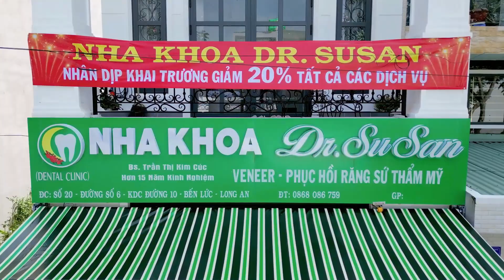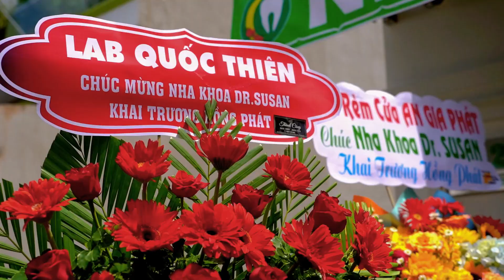Quay Khai trương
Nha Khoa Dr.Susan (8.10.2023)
Cap Studio - Phóng sự cưới
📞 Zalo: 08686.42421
📍 423 Âu Cơ, Phú Trung, Tân Phú, Tp.HCM